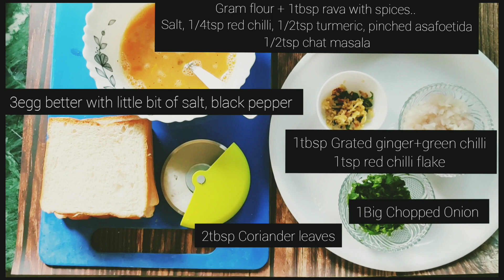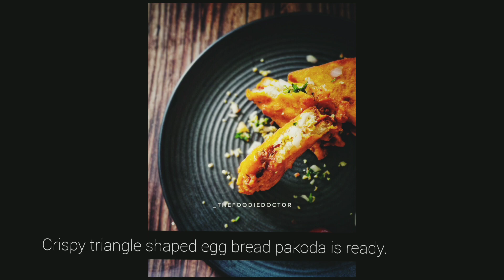Egg Bread Pakoda | Breakfastrecipes | Healthyrecipes | Lockdownrecipes | Homemde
Egg Bread Pakoda | Pakoda | Breakfastrecipes | Healthyrecipes | Lockdownrecipes | 2020 | Homemde

  These bread pakoda are crisp fried & make a delicious breakfast/Snacks..😋😋

TOPIC COVER:-
1) Egg Bread Pakoda
2) Pakoda
3) Breakfastrecipes
4) Healthyrecipes
5) Lockdownrecipes
6) Homemde

Feedback is important...